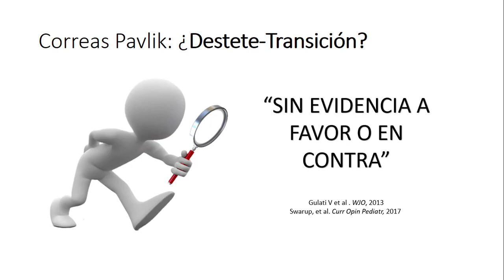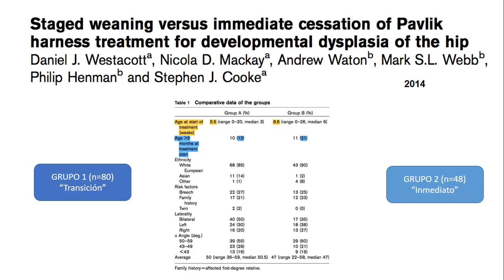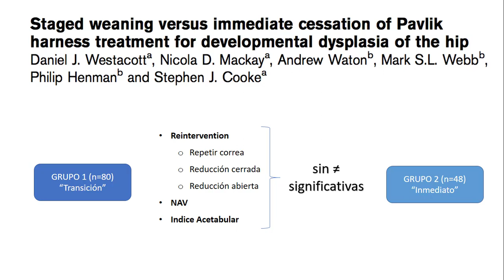La Displasia Luxante y Correas de Pavlik - Parte 5: ¿Es necesario hacer un tiempo de transición?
En este vídeo, el Doctor Rodrigo Guiloff contesta la pregunta: ¿Es necesario hacer un tiempo de transición?

Credit:
Host: Rodrigo Guiloff, MD